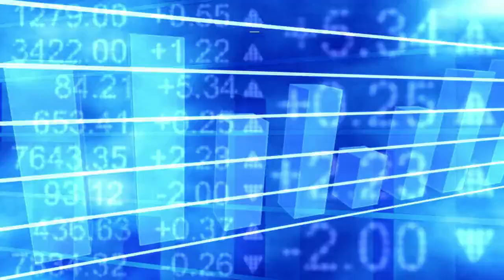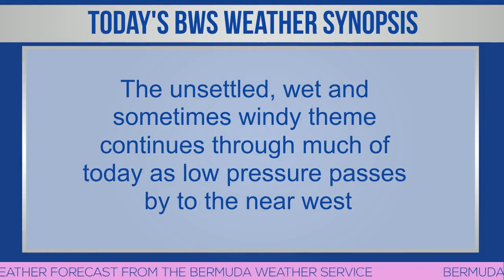Bermuda Newsflash For Wednesday, May 24, 2023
| Bermuda | Wed, May 24: Senate in session today | BPS appeal for assistance in investigation | GDP increased 2.4% in 4th quarter of 2022 | Minister Tinee Furbert applauds Salvation Army for programme | CariGenetics holds first school tour | BF&M’s Customer Appreciation Day | Kallan Todd & Krista Dyer aim to win medals in Bali | Dashun Cooper on coaching badges, ambitions & more | Wallpaper Wednesday features a Bermuda Day theme